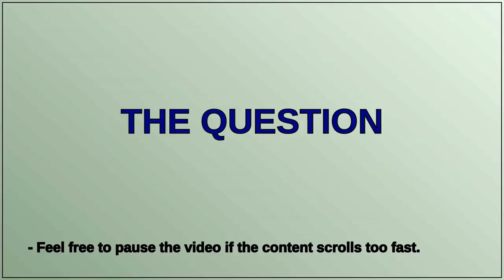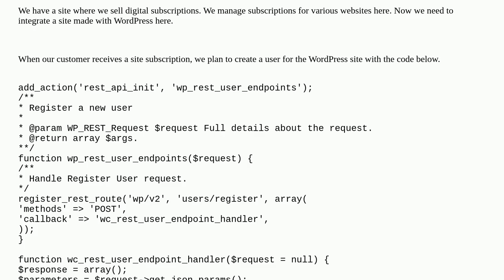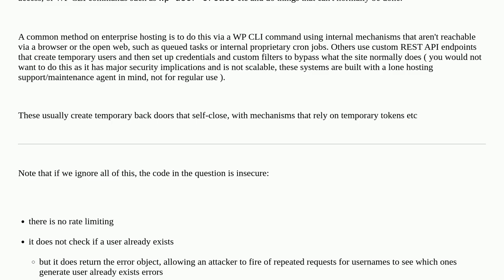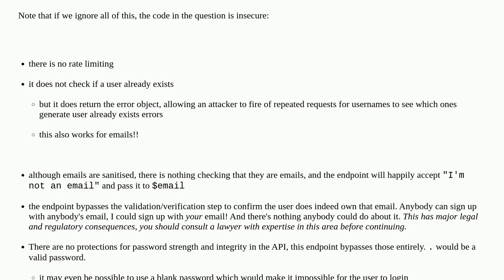Login and register by API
A special thanks goes out to the community

  login authentication rest-api api